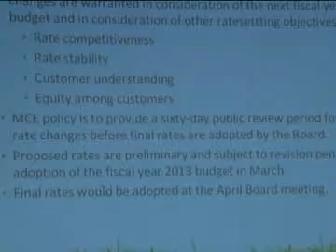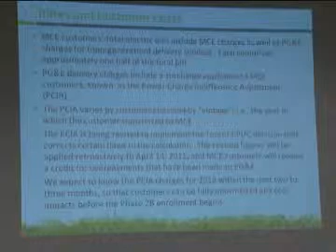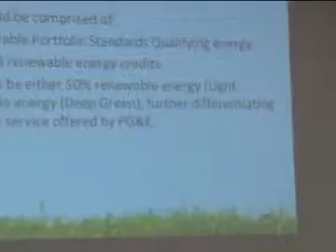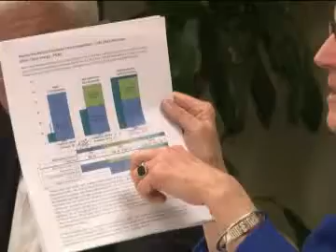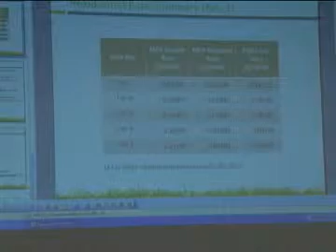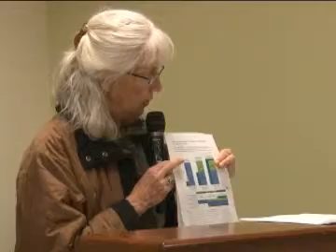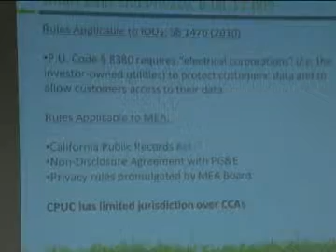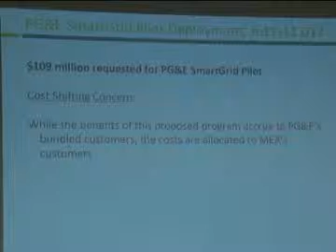MEA Board Meeting - February 2, 2012 - Part 2